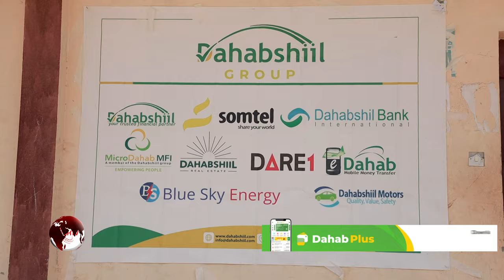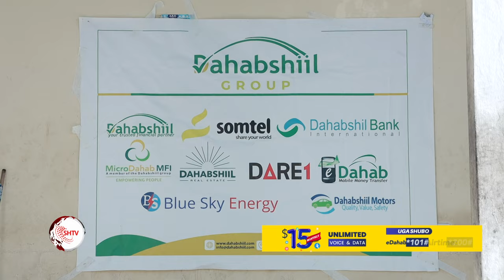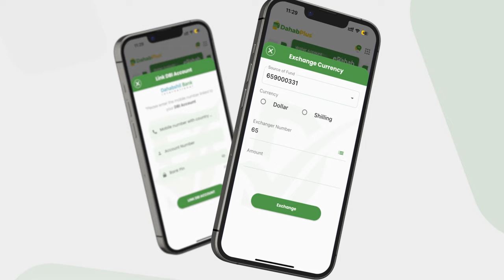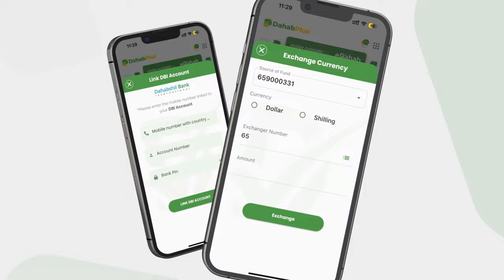Dahabshiil Group oo deeq kala duwan gaarsiisay xarunta Agoonta Afgooye iyo.........................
Dahabshiil Group oo deeq kala duwan gaarsiisay xarunta Agoonta Afgooye iyo isbitaalka dhimirka Laansareeti.